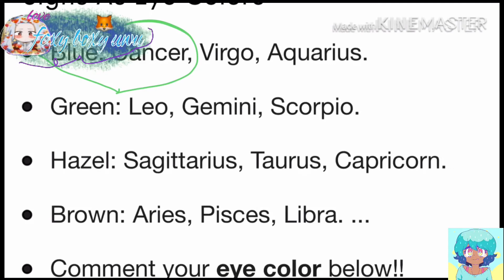Making my gotcha character I’m to my zodiac sign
Love you sav wølf is the best